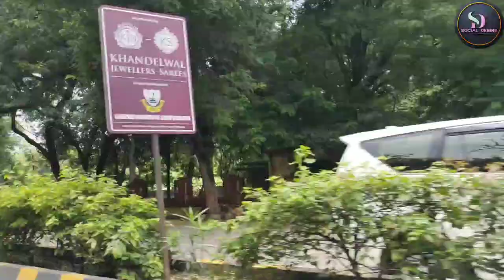RBM INDIA | Periyar Jayanti celebration | Vlog | Social Desire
RBM | Periyar Jayanti celebration | Vlog | Social Desire